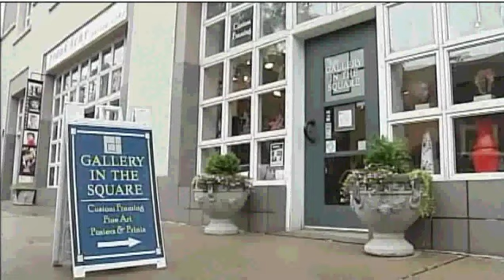Roman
G-20, Capristo Salon